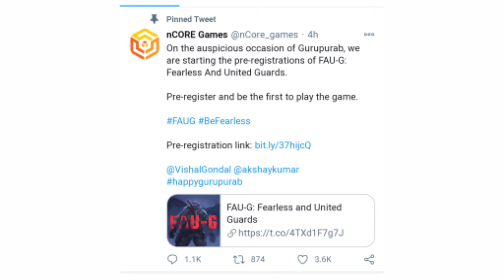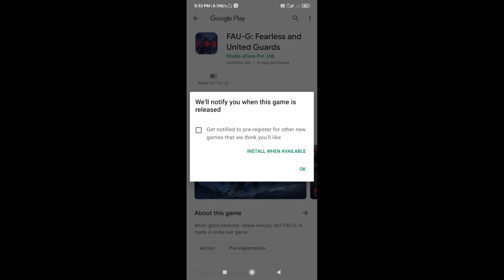Now is available Faug Pre-registration Jaldi Jaldi Karo Let's Go || VK Gaming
faug pre registeration is available let's go fast pre register gamers 😀😀😀

faug in play store , faug official pre registeration , official faug mobile , nCore Games

Search Topics...
Keywords.
VK Gaming
MVK
Pubg Mobile
IBFA
IBFA VK
MVKOFFICIALIN
Wanna Support MVK
Vipul Kumar